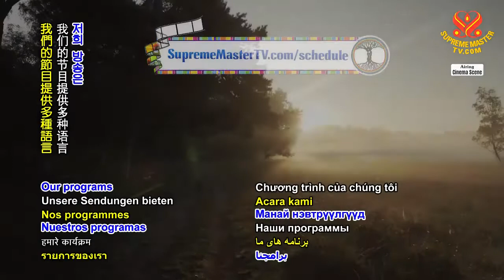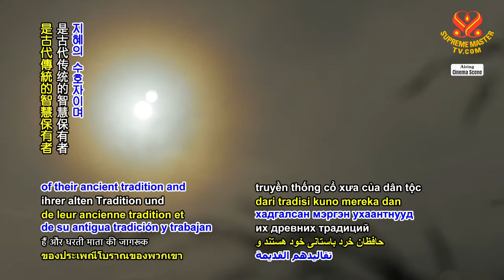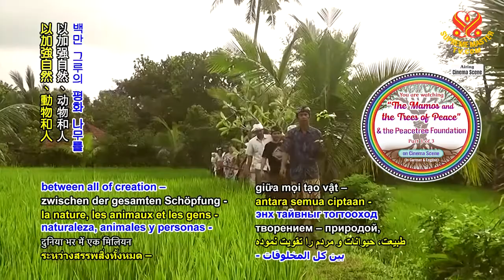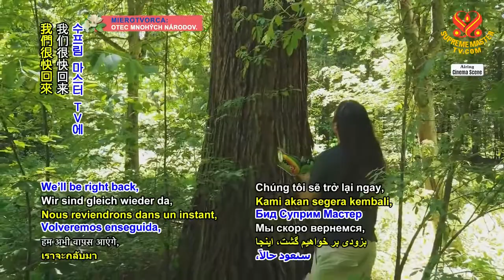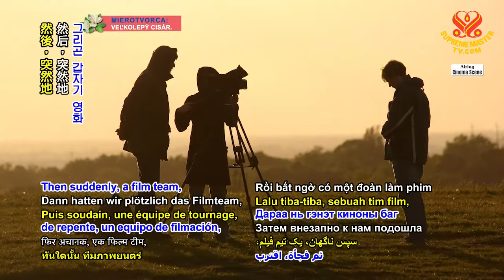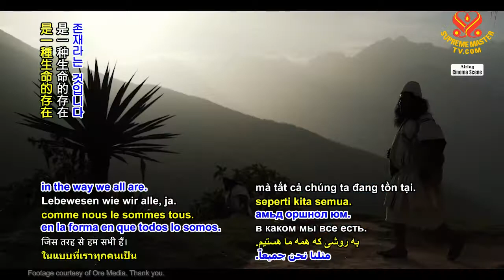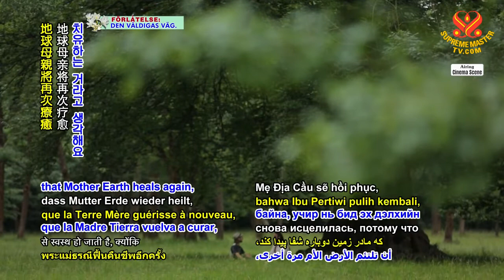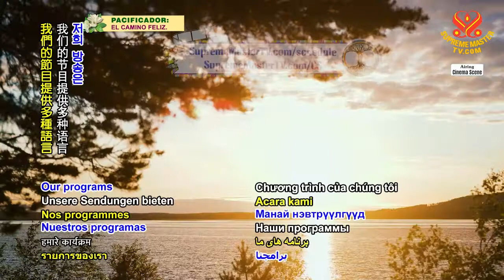1403 CS “The Mamos and the Trees of Peace” & the Peacetree Foundation, Part 1 of 3 6m